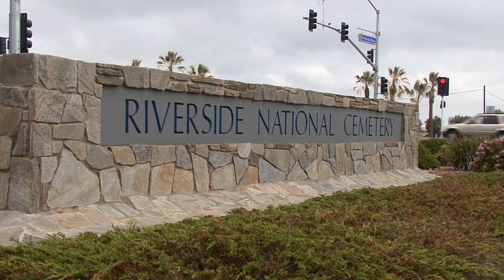Daniel Dyer Graveside Service Riverside National Cemetery HD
Daniel Dyer Graveside Funeral Service Visit Daniel's Memorial Web . Thank you.